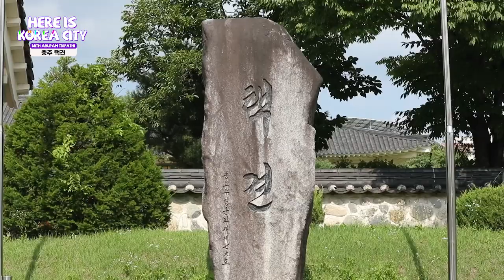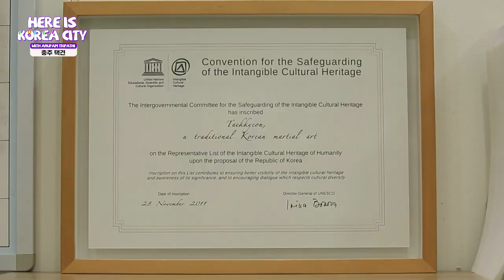Here is Korea City | Ep.2 리듬의 무예 택견 | With Anupam Tripathi(ENG/Hindu SUB)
🇰🇷 한국과 인도 수교 50주년을 맞아 🇮🇳
문화유산채널이 준비한 특별한 콘텐츠 Here is Korea City를 소개합니다!

이번에는 글로벌 세미나와 무예 시범으로
전세계에 한국 전통 무예의 강함을 널리 알리고 있는
택견을 아누팜이 직접 배워 보았습니다!

인도와 한국 양국의 전통 무예가
함께 교류하고 앞으로 발전할 수 있었으면 좋겠습니다!! 이크!!

(본 이벤트는 종료되었습니다)

배우 아누팜 트리파티와 함께, 닮은듯 다른 인도와 한국의 문화유산을 경험하고 감상평을 댓글에 남겨주세요!

⭐️참여방법
1) 문화유산채널을 구독한다!
2) Here is Korea City 영상을 보고 감상평을 댓글에 남긴다!
3) 아래 구글 설문지에 감상평 댓글 인증샷을 업로드한다!

⭐️ 참여기간 : 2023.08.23. ~ 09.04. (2주간)
⭐️ 당첨발표 : 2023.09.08. (목요일) / 추첨을 통해 50명 당첨자 선정
⭐️ 당첨선물 : 구글 플레이 기프트 카드 1만원권,  총 50매 (이벤트 참여자 중, 추첨을 통해 50분께 드립니다)

🕌 [Here is korea City] 시리즈 소개!
지난해 인도의 주요 언론 ABP NEWS가 소개한
100주년 캠페인 영상, ABP Centenary Campaign - Curiosity Questions Answers 영감을 받은

특집 시리즈 [Here is Korea City]는
인도 소년의 한국에 대한 호기심에 오징어 게임을 통해 글로벌 스타가 된 한국을 사랑하는 인도 배우 아누팜 트리파티가 답합니다!